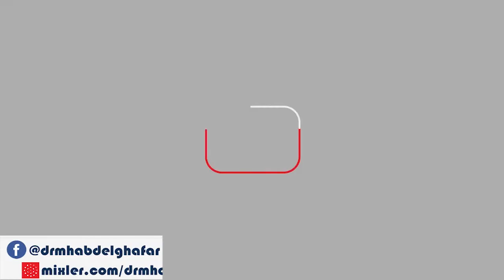سنن النسائى - كتاب قيام الليل 4/12/2021